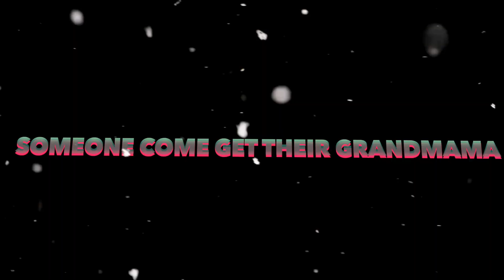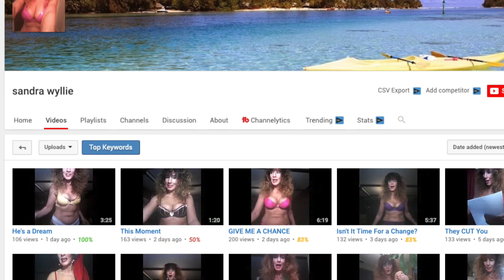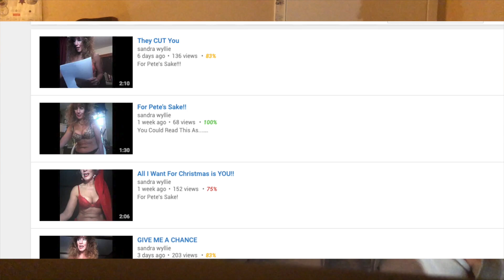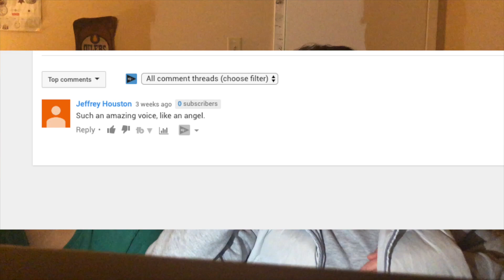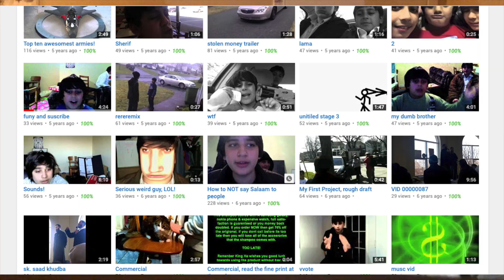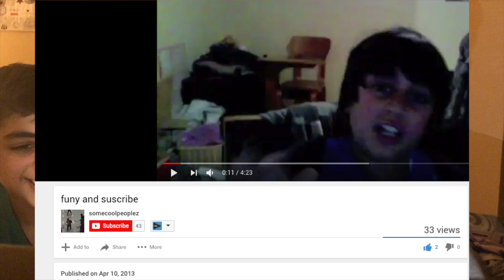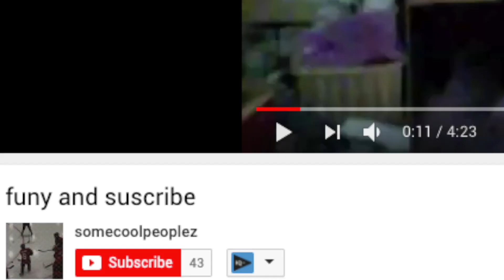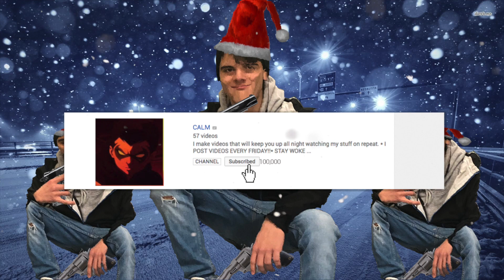71 Year Old Grandma Sings Like Taylor Swift With No Clothes! (TikTok Grandma)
So I was scrolling through YouTube, and I come across this grandma who has a passion for singing and she sings just like Taylor Swift! She also does it with bras and panties. Tik Tok uzumakiis.
Happy Holiday/ Merry Christmas!

71 Year Old Grandma Sings Like Taylor Swift With No Clothes! (TikTok Grandma)